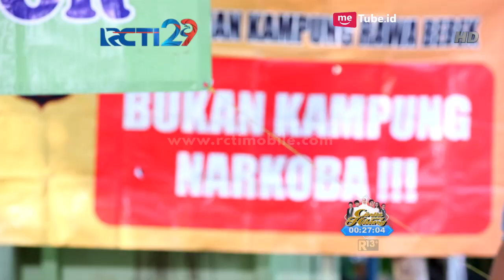TUKANG OJEK PENGKOLAN Part 8/8 [16 Juli 2018]